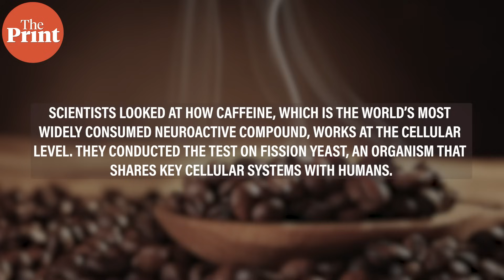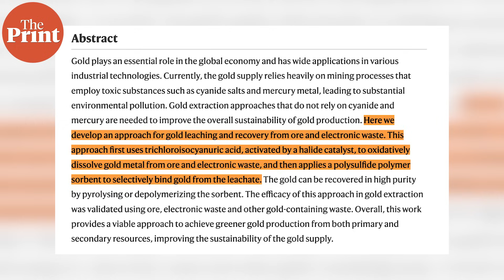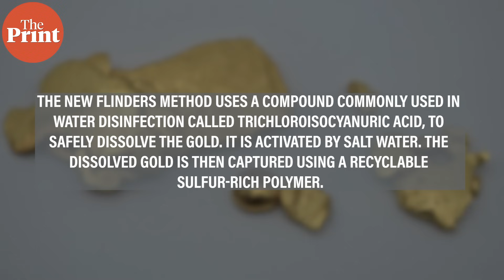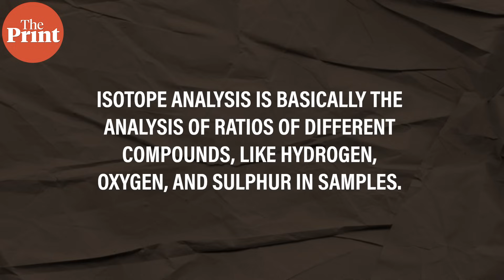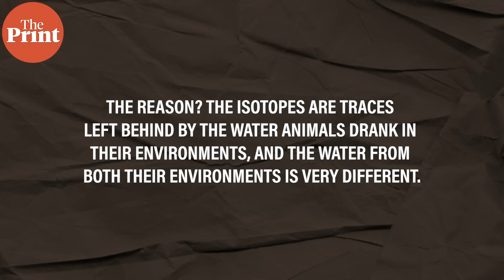Coffee doesn’t just wake you up, could also slow your ageing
Queen Mary University researchers found that caffeine activates certain cellular receptors that help with healthy ageing. To know more about this and other science stories from around the world, watch ThePrint Scientifix with Akanksha Mishra.